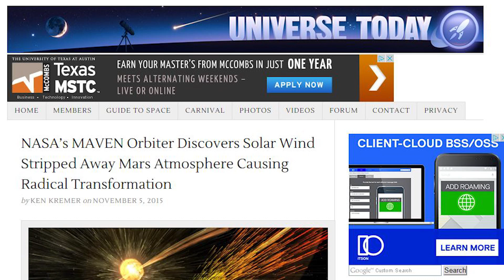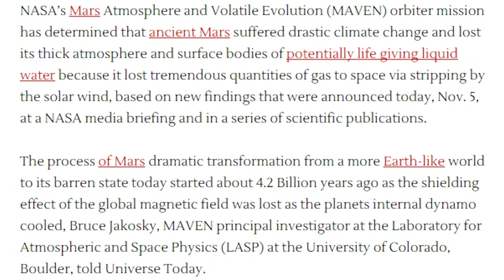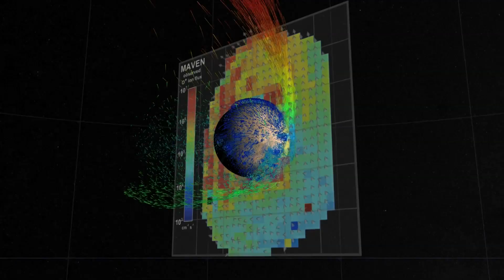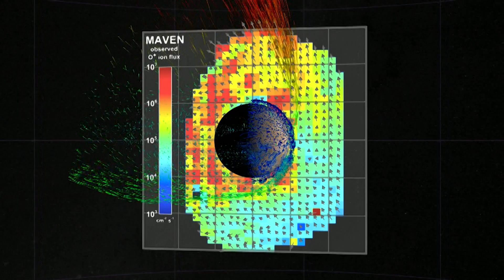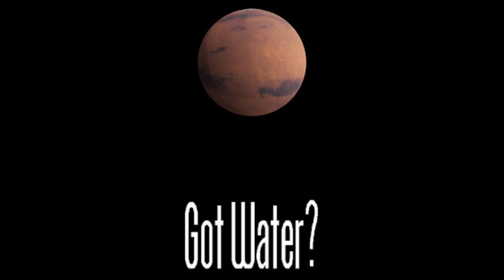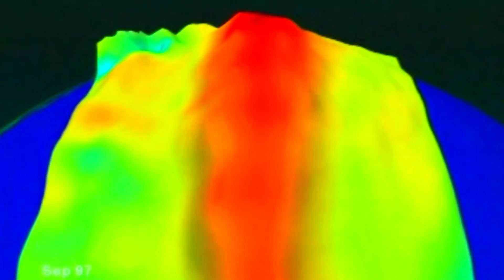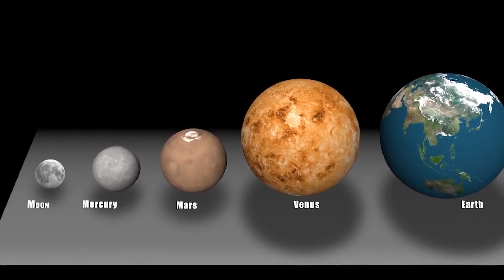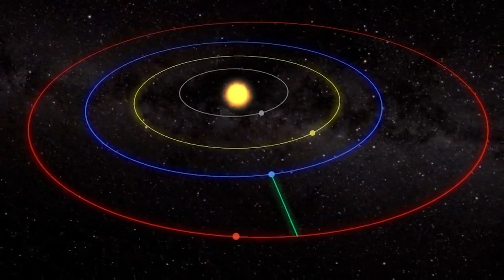NASA's Martian Solar Killshot Conspiracy Theory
NASA's MAVEN spacecraft has returned Evidence that the Sun, Coronal Mass Ejections and Solar Wind Stripped Mars of it's bountiful life,  flowing atmosphere and awesome flowers and such.

Crazy. ya?

T

NASA’s Mars Atmosphere and Volatile Evolution (MAVEN) orbiter mission has determined that ancient Mars suffered drastic climate change and lost its thick atmosphere and surface bodies of potentially life giving liquid water because it lost tremendous quantities of gas to space via stripping by the solar wind, based on new findings that were announced today, Nov. 5, at a NASA media briefing and in a series of scientific publications.

The process of Mars dramatic transformation from a more Earth-like world to its barren state today started about 4.2 Billion years ago as the shielding effect of the global magnetic field was lost as the planets internal dynamo cooled, Bruce Jakosky, MAVEN principal investigator at the Laboratory for Atmospheric and Space Physics (LASP) at the University of Colorado, Boulder, told Universe Today.

The radical transformation of ancient Mars from a warm world with significant bodies of standing water that could have supported life, to its current state as a cold, arid and desert-like world that’s rather inhospitable to life was caused by the loss of most the planet’s atmosphere as powerful streams of solar wind particles crashed into it and stripped it away due to the loss of the protective magnetic field as the planets core cooled.

What is the solar wind and how does it strip away the atmosphere?

“The solar wind is a stream of particles, mainly protons and electrons, flowing from the sun’s atmosphere at a speed of about one million miles per hour. The magnetic field carried by the solar wind as it flows past Mars can generate an electric field, much as a turbine on Earth can be used to generate electricity. This electric field accelerates electrically charged gas atoms, called ions, in Mars’ upper atmosphere and shoots them into space,” according to a NASA description.